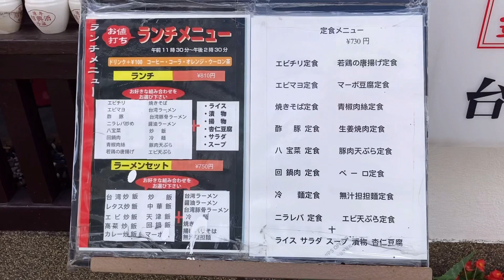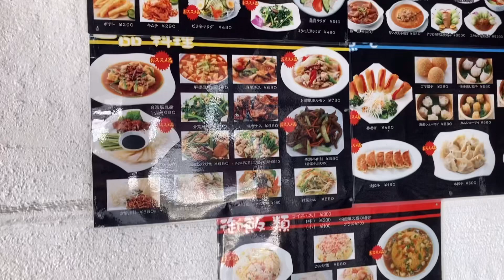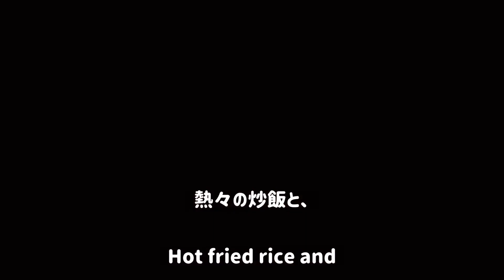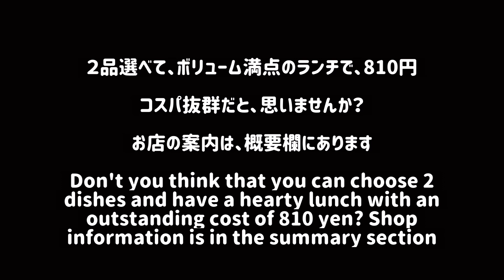【驚愕】コスパ最強のボリューム満点ランチ【しんしん】[Amazing] Cospa's strongest hearty lunch [Shinshin] Akashi Japan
コスパ最強で、ボリューム満点の【しんしん】さんのランチに【驚愕】

【雑談】
選べる2品のランチが、美味しくて、ボリューム満点で、コスパ最強です！
種類が豊富で、悩んでしまうほどです。オススメします。是非どうぞ！

▼旨い【本場の味】長崎ちゃんぽんが人気のお店【もん吉】I's a delicious place, nanzaki, is a popular shop, Monkichi. Japan Kobe

▼【衝撃】クセになる味の旨い台湾ラーメン屋が、ものすごい！[Impact] The delicious  ramen shop that makes you addicted is amazing!

【目次】
00:00　オープニングです！よろしくお願いします。
00:19　地図で場所案内を、します！
00:36　しんしんさんです！
01:38　メニューです！
02:56　酢豚と台湾ラーメンのランチです！
03:21　八宝菜と炒飯のランチです！
04:09　酢豚のランチは、美味しそうでしょう！
05:16　エンディングです。ありがとうございます。

▼【しんしん】さんの、地図と案内です！
営業時間は、表記と違う場合があります。11時半～は、確実ですが、確認ください。